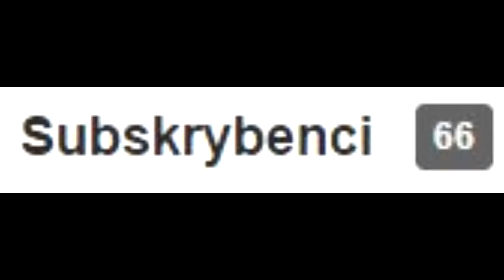Minecraft SkyWars #6 - Zacna zabawa :D ft.Chomiczek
Rozwiń ~~
~IP Serwera : mc.craftgames.pl
~Muzyczka :
1.Two Friends ft. Breach The Summit - Long Way Home [Free]
2.AronChupaVEVO - AronChupa - I'm an Albatraoz (Official Music Video)
3.Mig - Nie ma mocnych na Mariole

~Skype : Albione.ka
~Pjonaaaa ! :3